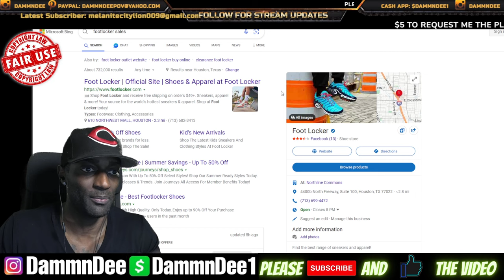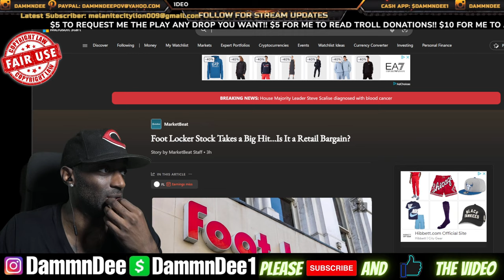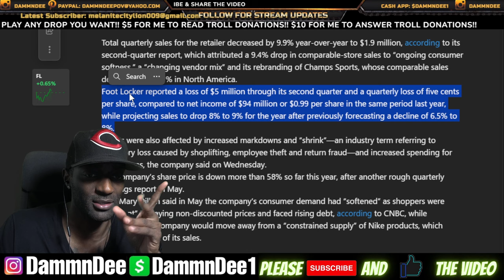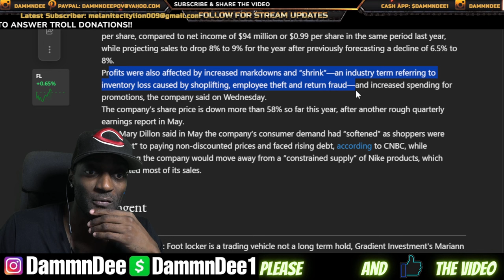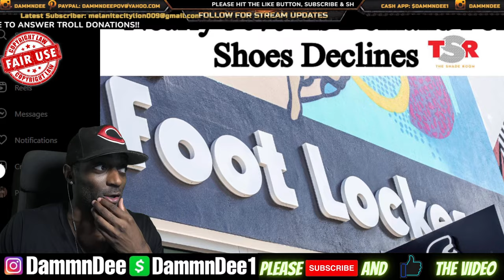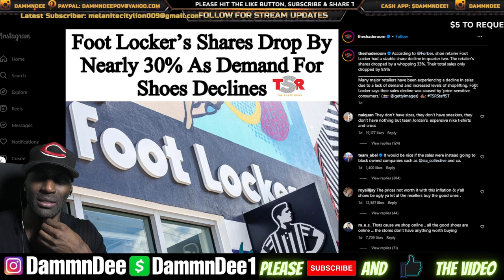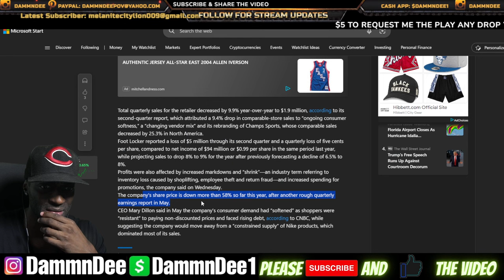The Sneaker Game Is DEAD!! Footlocker Is Closing 400 Stores Because Sales Shares Dropped 30%